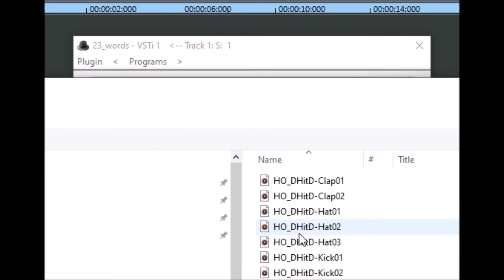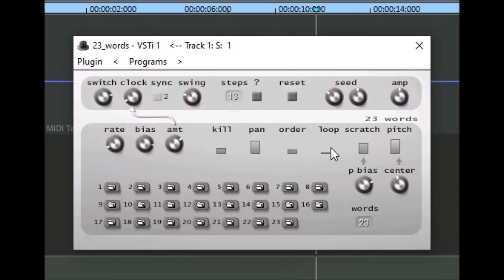23 words by Xoxos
23 words by Xoxos using single drum hits  ( video requested by  XoArK )
just add 23 samples to trigger make drum loops and rhythms.

if websites and downloads are not working try adding the weblink to this website

video requested by  XoArK